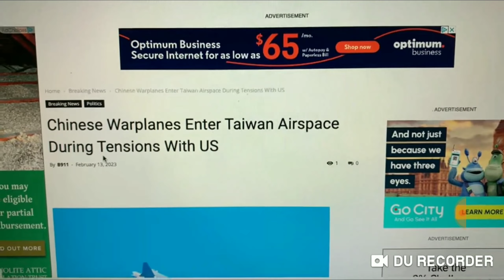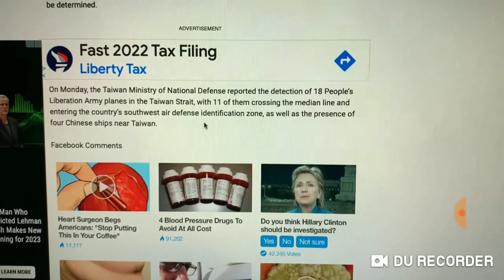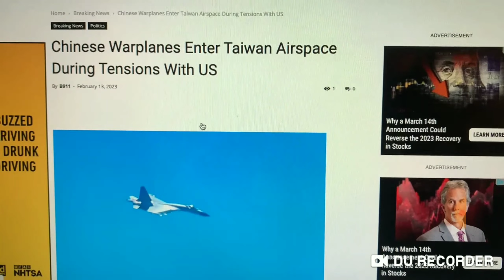And ye shall hear of wars and rumours of wars... WW3 UPDATE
Matthew 24:6